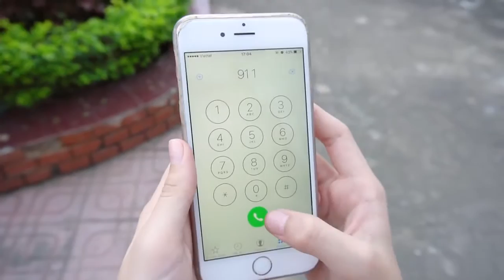Five little Monkeys Jumping on the bed Nursery rhymes song for children #5